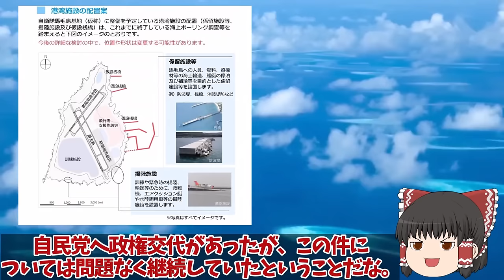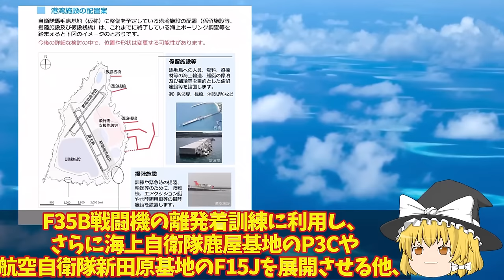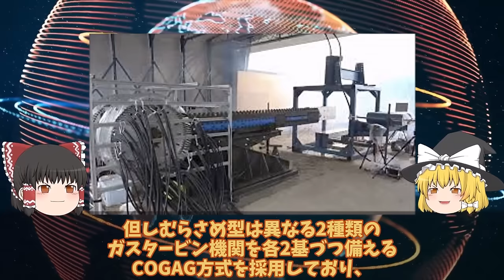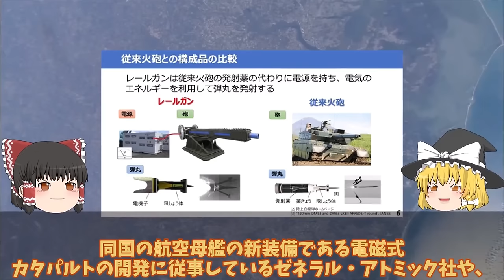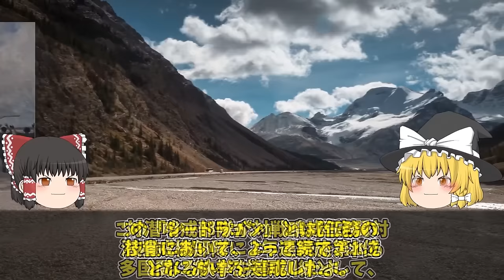【ゆっくり解説・軍事News】自衛隊最強スペシャル 防衛省ついに本気で馬毛島基地計画加速着工から1年いずも・かが米空母係留可能？F35B・C戦闘機訓練開始【スペシャル・特集】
自衛隊最強スペシャル 防衛省ついに本気で馬毛島基地計画加速着工から1年いずも・かが米空母係留可能？F35B・C戦闘機訓練開始【スペシャル・特集】

11防衛省ついに本気で馬毛島基地計画加速着工から1年いずも・かが米空母係留可能？F35B・C戦闘機訓練開始か！

12防衛省、世界初レールガン洋上射撃試験！電磁砲の大量生産体制を確立その時歴史は動き出した電磁砲極秘テスト？

13海自P1哨戒機部隊ついに2連覇達成P8超えか！シードラゴン2024米原潜刈りで脅威中国には対応できない能力解説？